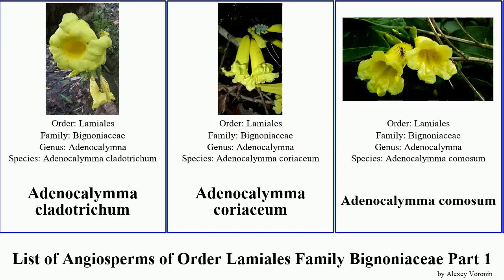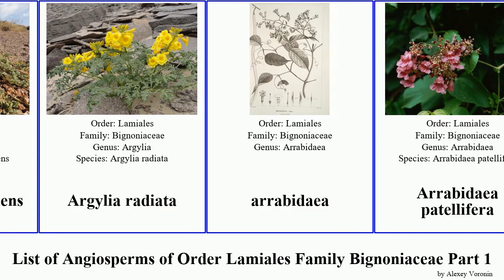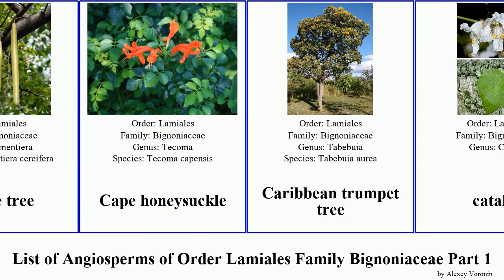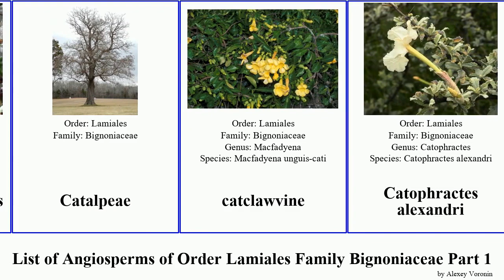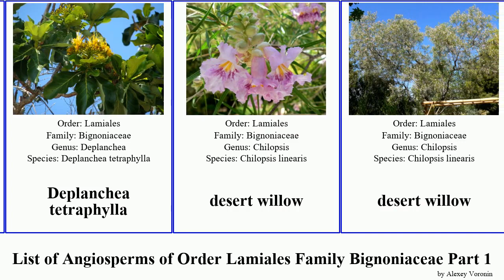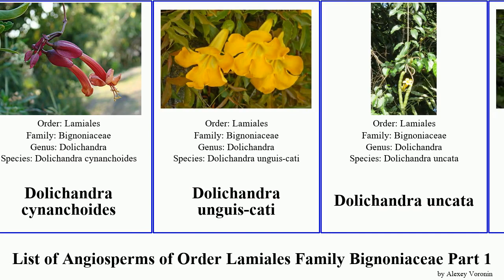List of Angiosperms of Order Lamiales Family Bignoniaceae Part 1 anemopaegma amphilophium catalpa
Adenocalymma cladotrichum
Adenocalymma coriaceum
Adenocalymma comosum
Adenocalymma validum
Adenocalymna
African tulip tree
amphilophium
Amphilophium buccinatorium
Amphilophium crucigerum
Amphilophium elongatum
Amphilophium scabriusculum
Amphitecna macrophylla
Amphitecna isthmica
Anemopaegma
Anemopaegma chamberlaynii
Anemopaegma arvense
Anemopaegma citrinum
Anemopaegma glaucum
Araguaney
Argylia uspallatensis
Argylia adscendens
Argylia radiata
arrabidaea
Arrabidaea patellifera
Astianthus
Astianthus viminalis
Bignonia neoheterophylla
Bignonia sciuripabula
Bignonia sciuripabulum
Bignonia catalpa
Bignonia corymbosa
Bignonia macrophylla
Bignonia suaveolens
Bignonia venusta
Bignoniaceae
Bignonieae
black calabash
black poui
blood-trumpet
Campsidium valdivianum
campsis
Campsis × tagliabuana
candle tree
Cape honeysuckle
Caribbean trumpet tree
catalpa
Catalpa bungei
Catalpa fargesii
Catalpa × erubescens
Catalpeae
catclawvine
Catophractes alexandri
chestnut-leaf trumpet bush
China doll
Chinese catalpa
Chinese Trumpet Vine
Clytostoma
Clytostoma callistegioides
Colea seychellarum
Coleeae
common calabash tree
crescentia
Crescentia amazonica
Crescentia mirabilis
crossvine
cuachilote
Cuspidaria floribunda
Cuspidaria pulchra
Cuspidaria sceptrum
Cybistax antisyphilitica
Delostoma integrifolium
Deplanchea tetraphylla
desert willow
Distictella
distictis
Dolichandra cynanchoides
Dolichandra unguis-cati
Dolichandra uncata
Dolichandrone
Dolichandrone atrovirens
Dolichandrone falcata
Dolichandrone serrulata